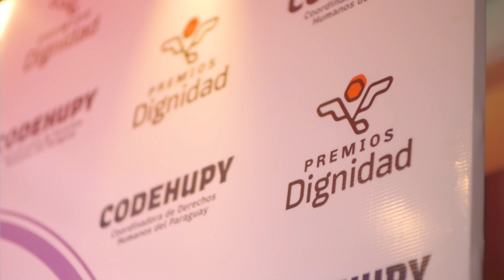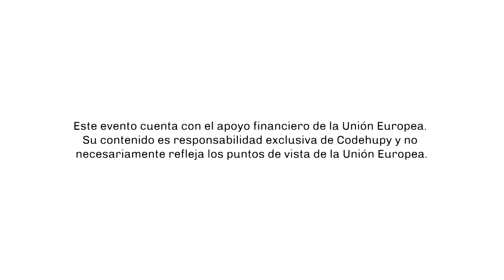Benjamín Valiente fue galardonado en la tercera edición de los Premios Dignidad 2022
🌟 Premios Dignidad a la Defensa de los derechos humanos en Paraguay, galardonó a Don Benjamín Valiente, de la Pastoral Diocesana de Concepción, con el PremioDignidad a la Trayectoria en 2022

👉 "Al recibir este premio, digo que no es un premio personal ni individual, es el premio a la trayectoria de las comunidades que estamos en lucha, las comunidades cristianas y no cristianas que estamos en el norte, que estamos en medio de una violencia, en medio de una pobreza, que quiere luchar por la conservación de la vida humana y natural".

🔸 Premios Dignidad fue realizado con el apoyo de Diakonia Latinoamérica y la Unión Europea en Paraguay